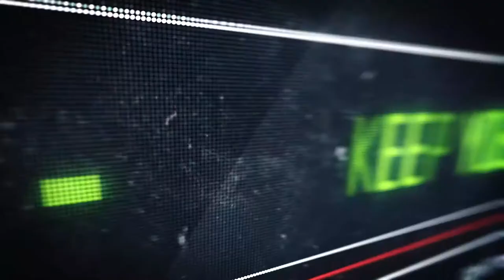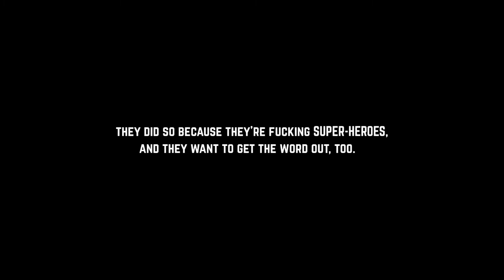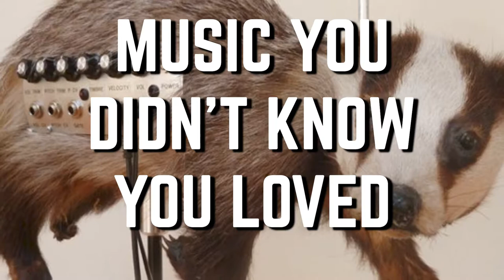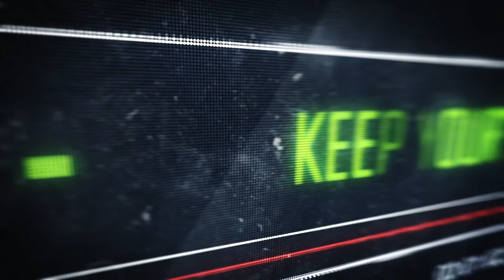KEEP YOUR HAT ON S01E03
The Narrow Band Broadcast Network presents: KEEP YOUR HAT ON! A show by three nerdy nobodies, about nothing in particular.

In this episode: our art expert Chris tries to convince us all that a chromed metal balloon-but-not-really-a-balloon bunny is high-art, and that auteur/filmmaker Baz Luhrmann would agree; Dr. Mark Peterson pimps ukulele bad-ass Lil Rev (Marc Revenson) while playing his, but not *singing,* because he cares about audience retention.

The full video version of this podcast can be found on YouTube premiering every second & fourth Friday at Noon! WE WORE PANTS THAT DAY FOR A REASON!

We’re not at all spammy. We like to put good stuff in your face!

Thanks for joining in, and remember...

Keep Your Hat On: We May End Up Miles From Here!